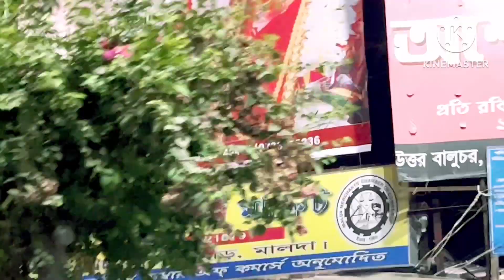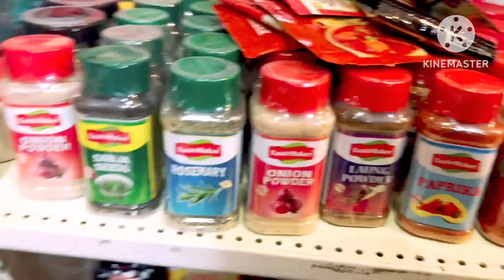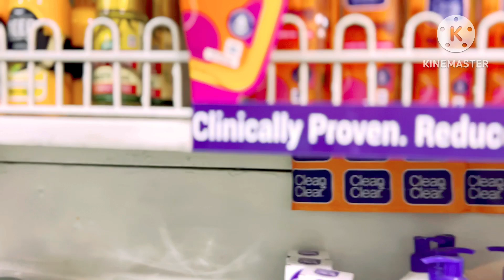প্রতিদিন এই কথাটা বলতে আমারও ভালো লাগে না ।কিন্তু কী করবো সত্যি তো এটাই